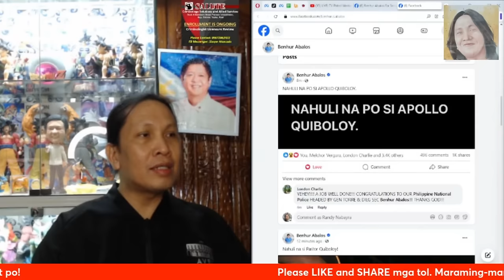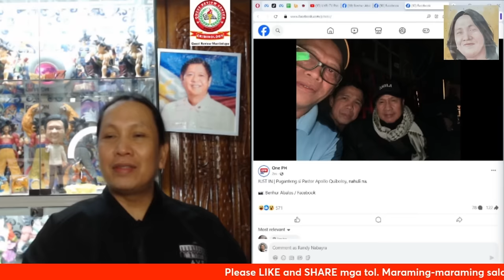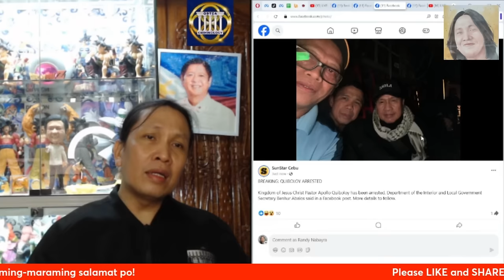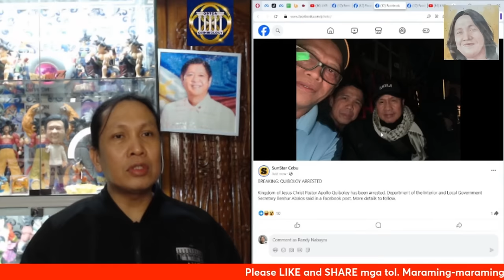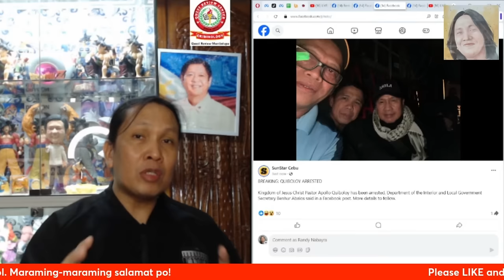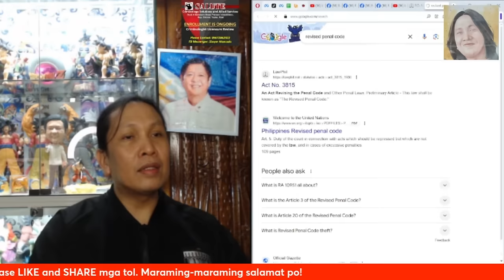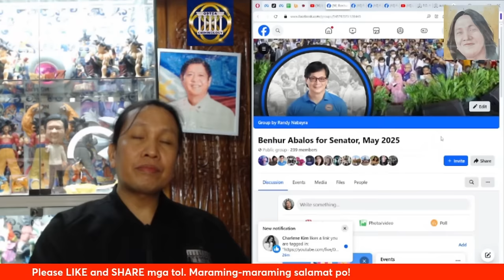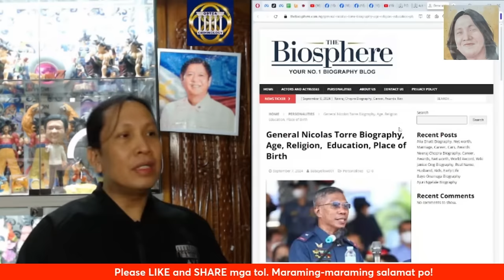Nahuli na si Apollo Quiboloy